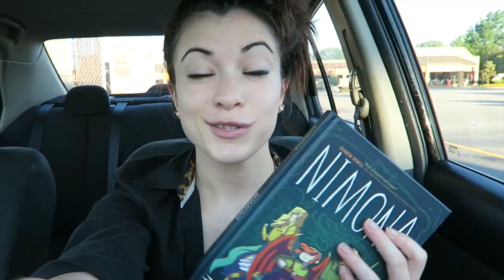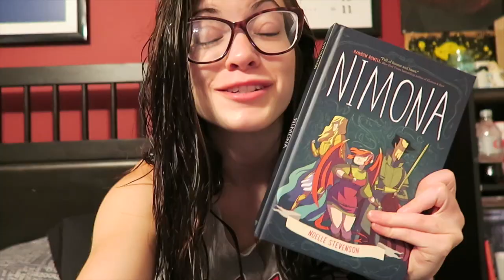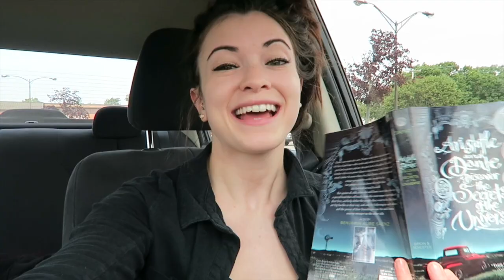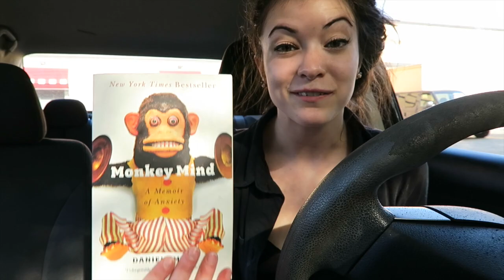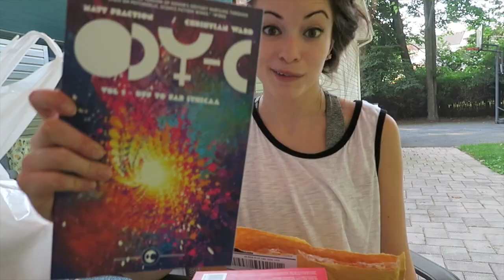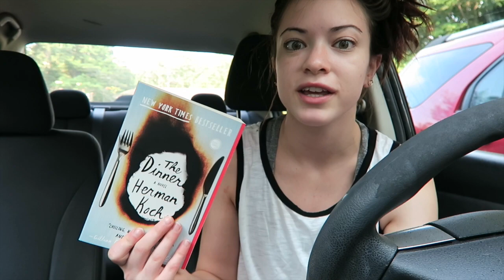(Part One) READATHON RAMPAGE (Vlog)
Let me know what you're currently reading!

CHALLENGES:
1. First Book in a series
2. Sequel Book in a series
3. Out of your comfort zone (genre, author, reviews, etc)
4. On your shelf over a year (or the longest)
5. Most recently hauled book

CHALLENGE:
Read 7 things in 7 days!